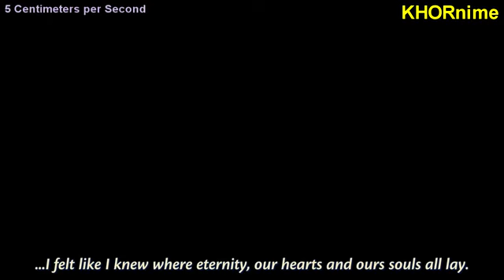ANIME HOT FIRST-KISS COMPILATION | FULL UNCUT CENSOR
ANIME FIRST-KISS COMPILATION | FULL UNCUT CENSOR

Funny/Cute Anime Compilation
INTRO: Little Glee Monster - Seishun Photograph
OUTRO: Rosario + Vampire OST - Churu Churu Paya Paya
Anime Used (Top Left Corner):
JoJo no Kimyou na Bouken (2012)
OreShura
Kämpfer
Kokoro Connect
5 Centimeters per Second
Akagami no Shirayuki-hime
Akame ga Kill
Akane-Iro ni Somaru Saka
Banana Fish
Mirai Nikki
Naruto
Tsurezure Children
Rosario + Vampire
Hachimitsu to Clover